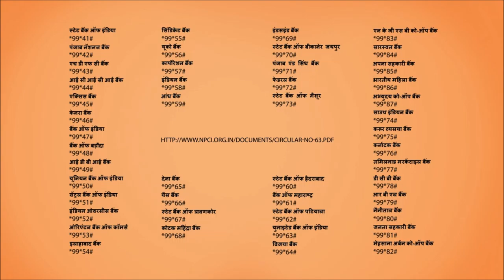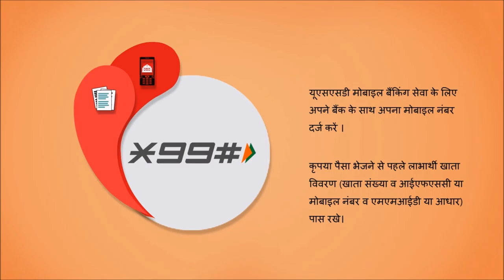Just Dial *99# For Mobile Banking In Hindi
Hello dosto ...
Is video se aap  sikh sakte hai
mobile se paise kaise bhej sakte hai ye bahut hi aasan hai jo ki kisi bhi mobile se use kar sakte hai .